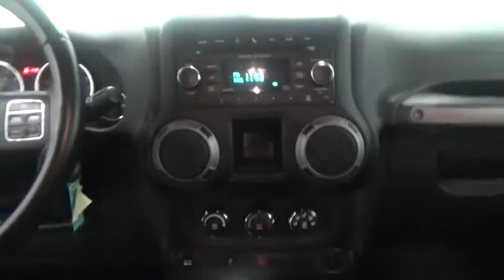2012 Jeep Wrangler Colonie, Albany, Saratoga Springs, Clifton Park, Schenectady, NY 26819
DeNooyer Chevrolet
127 Wolf Road

4WD! Gasoline! This stunning-looking 2012 Jeep Wrangler is the rare family vehicle you have been trying to find. This Wrangler hits the mark in impressive performance and luxury.